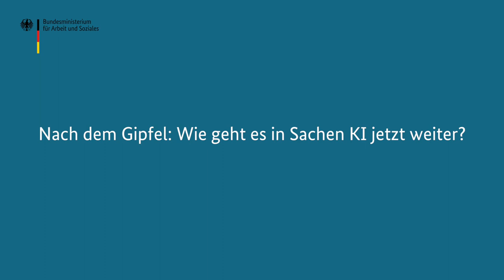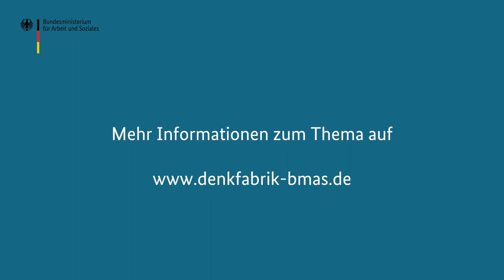Menschenzentrierte KI: Strategie auf Gipfel vorgestellt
Björn Böhning, Staatssekretär im BMAS, hat gemeinsam mit Bundeswirtschaftsminister Peter Altmaier und Bundesforschungsministerin Anja Karliczcek auf dem Digital-Gipfel in Nürnberg die KI-Strategie der Bundesregierung vorgestellt. Die Strategie wurde auf der Grundlage von Eckpunkten der drei Ressorts gemeinsam erarbeitet und am 15. November vom Digital-Kabinett verabschiedet.